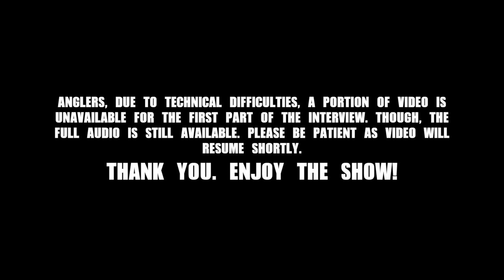Golden State Fishing - Estevan McDonald x Get Made Show #11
The GET MADE Show welcomes long time trout angler, bait maker, guide and owner of Golden State Fishing Custom Baits, Estevan McDonald! Estevan and I have become good friends and I am honored to have him here to share his stoke, drive and motivation to create GSF.

Also, on behalf of GSF and myself - I'd like to thank Saul and Lucy of Sapos Tacos here in San Diego for sponosring this episode with those delicious birria tacos! Please follow and order some Birria Quesa Tacos ASAP! Let em know you want to GET MADE!

We're here for you anglers! Enjoy the SHOW!

Stay Safe and Healthy! Love & Respect! RISE & GRIND! GET MADE!

 - Mike

Toroe Eyewear Range Black Lenses Sunglasses
Guppies Fishing Adventures @guppiesfishingadventures
Golden State Fishing @gsfcustombaits

—SHOUT OUTS —
To All the MADE 1’s!
Fiancee’ for always letting me fish!
The entire GSF family.